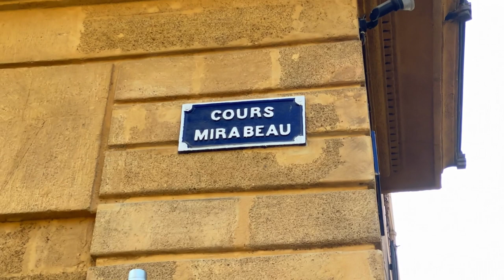Secrets of Exploring Paris Without Spending a Penny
Discover the secrets of exploring Paris without spending a penny! From free attractions to budget-friendly activities, this video will show you how to experience the beauty of Paris on a budget.